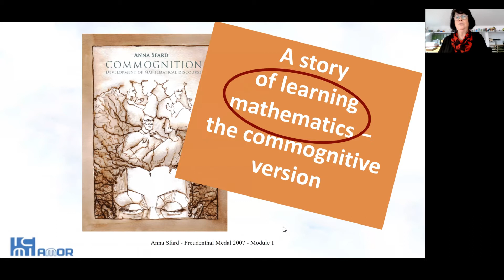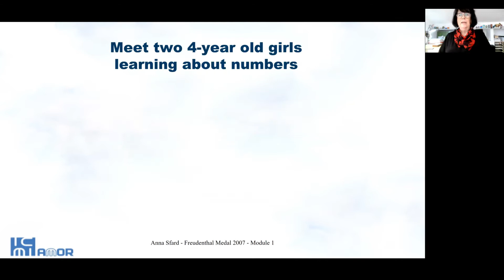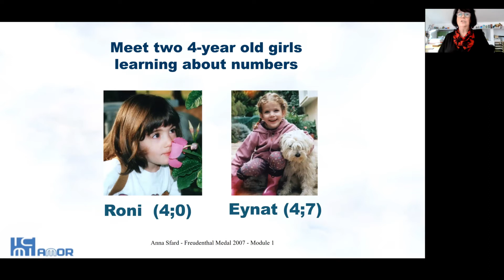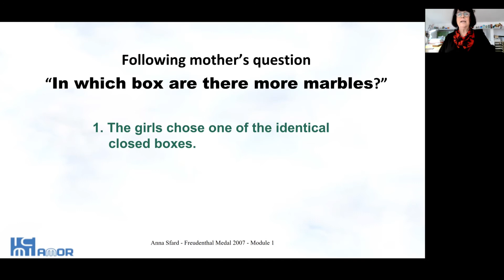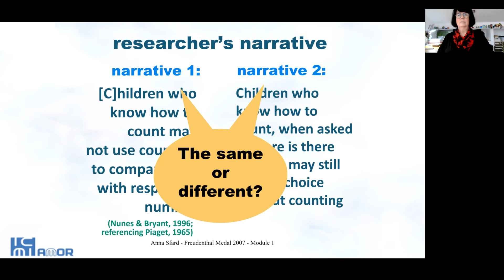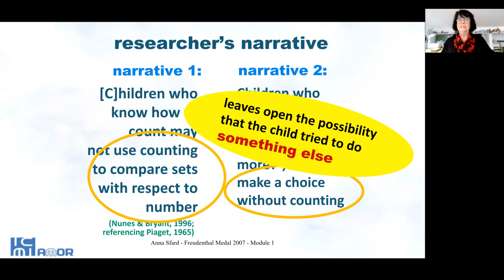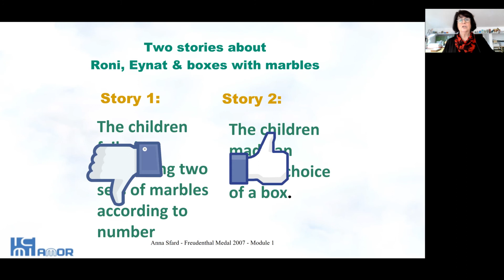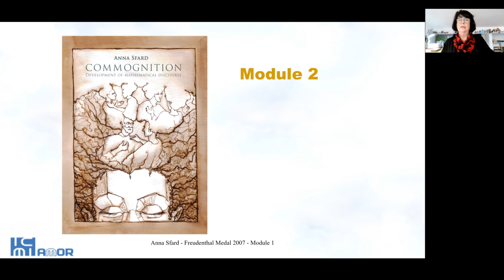Anna Sfard - Module 1 - How to talk about mathematical learning?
Great many stories of mathematics learning have been told, and they may sometimes be seen as competing with each other. While each one of us may favor one of these stories and call it “the best”, there is no single version that can count as the story of mathematics learning – as the one that is superior to all the rest in some absolute way.

The version to be presented in this unit is called commognitive. Explaining this approach will require engaging with the fundamental questions of what is learning, what is mathematics, and what we mean when we put these two words together and speak about learning mathematics. All this will be done in the modules that follow. This brief introductory talk evolves around the preliminary query: Why should we spend our time trying to define things as basic and obvious as learning or mathematics? In response, it is claimed that the way we speak impacts the way we act.

Bibliography

Sfard, A. (2008 ). Puzzling about (mathematical) thinking (Chapter 1). In Thinking as communicating: Human development, the growth of discourses, and mathematizing (pp. 3 -33). Cambridge, UK: Cambridge University Press.